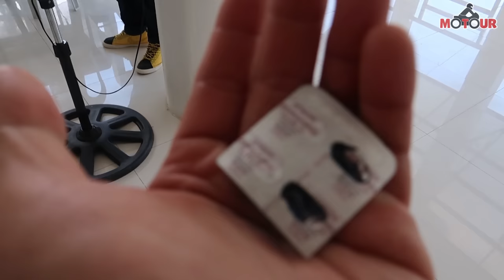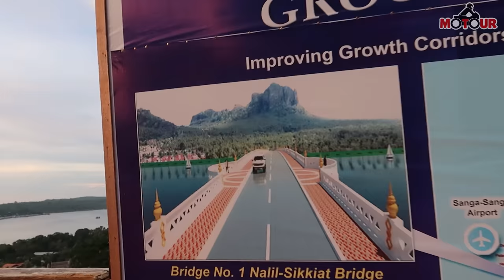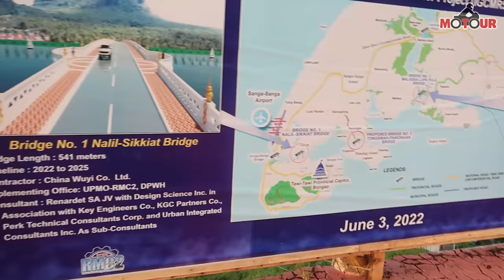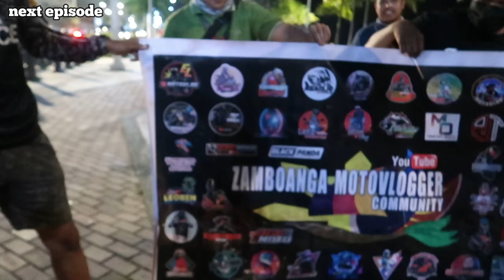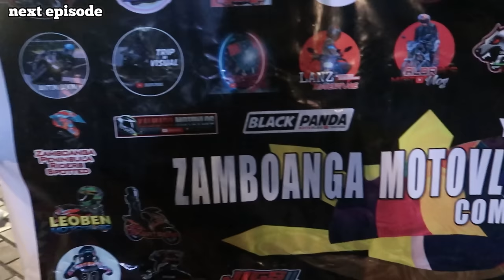RIDE SA PINAKA DULO NG PILIPINAS│Bongao, Tawi-Tawi│PROVINCE #79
Thank you, South Riders, for helping me tour Tawi-Tawi!